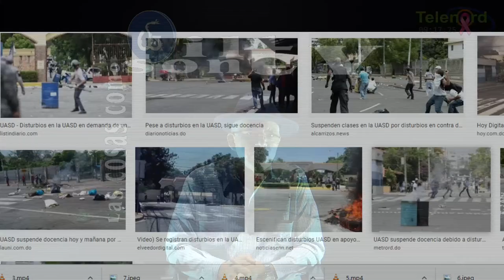La UASD fue asaltada por la anarquía pero ha mejorado y aporta mucho al país dice Wilson Gómez